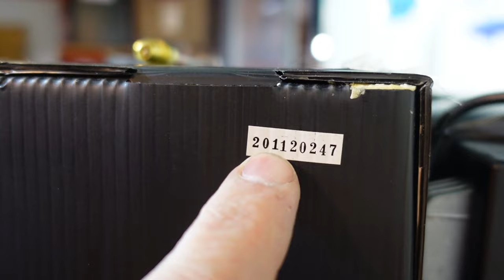Dometic CR80 für Boot und Wohnmobil Leck Kältemittelmangel in der Isolation kühlt nicht Erfahrung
Kühlschrank Kühlt nicht und das im Sommer